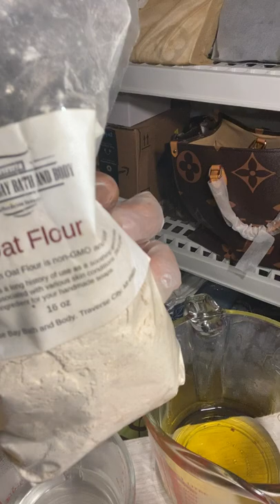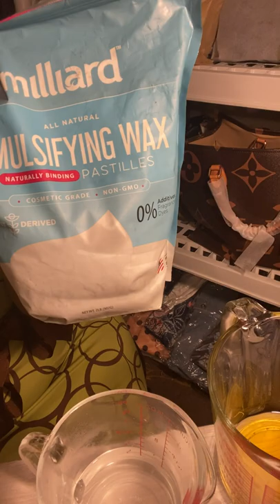ANTI-AGING ROSE FACIAL DAY CREAM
Nourishes, Protects, Soothes
Non-Comedogenic facial Moisturizer